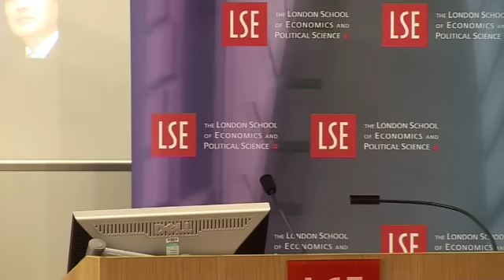Redesigning the World's Largest Development Programme: EU cohesion policy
Speaker(s): Professor Philip McCann
Chair: Dr Simona Iammarino
Recorded on 12 January 2012 in Hong Kong Theatre, Clement House.

The special adviser to the European Commissioner for Regional Policy will discuss one of the great policy-making challenges of recent times. Professor Philip McCann is special adviser to Johannes Hahn and the University of Groningen Endowed Chair of Economic Geography.